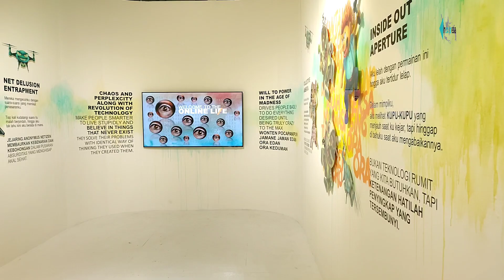ARTJOG 2024 || MELIHAT KOLEKSI KARYA SENI YANG LUAR BIASA DARI PARA SENIMAN DUNIA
song ;
donkgedank